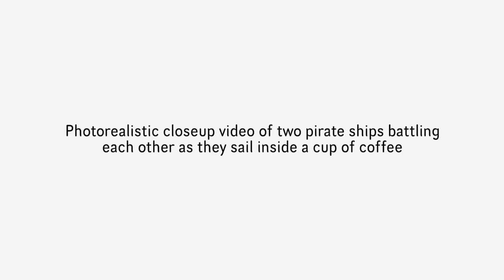Closeup Video of Two Pirate Ships Battling Each Other As They Sail Inside A Cup Of Coffee by Sora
Prompt: Photorealistic Closeup Video of Two Pirate Ships Battling Each Other As They Sail Inside A Cup Of Coffee